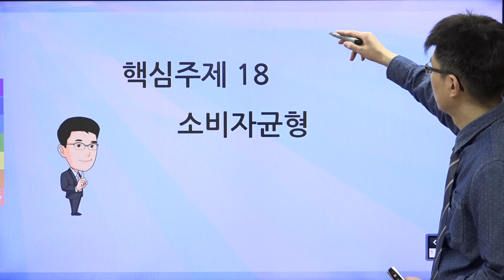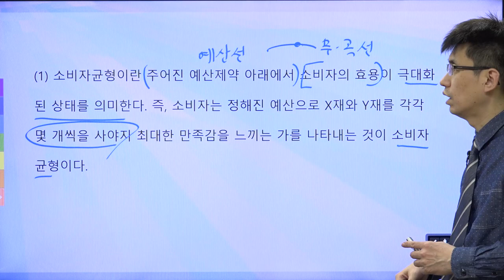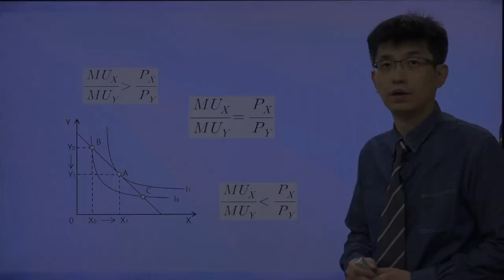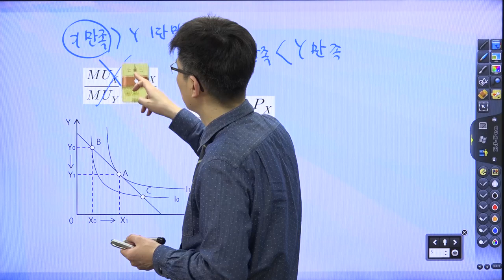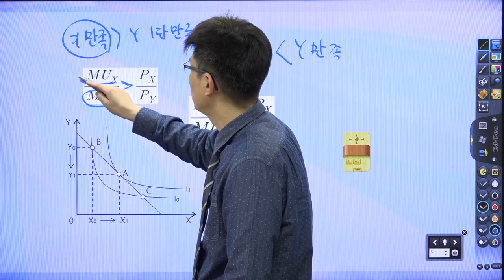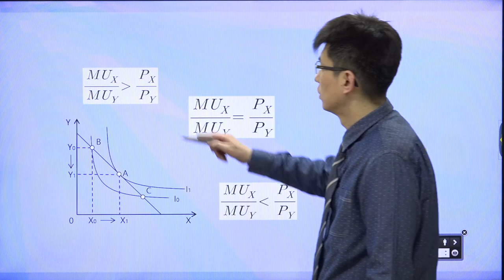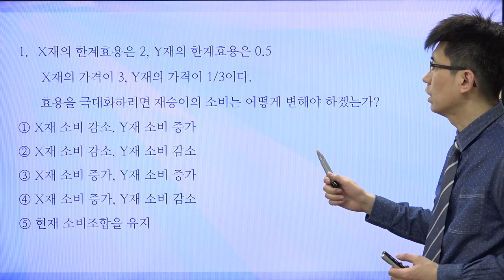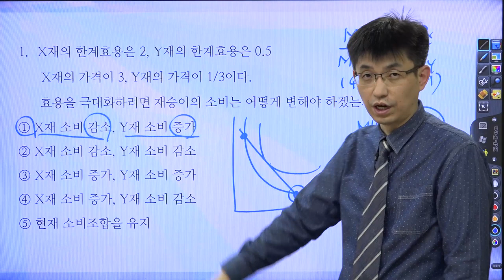[TESAT 너무쉬운 테샛 18강] 소비자균형 (교재p 87~90)